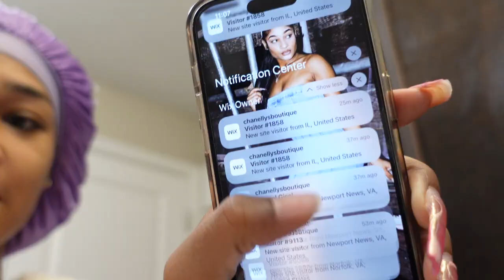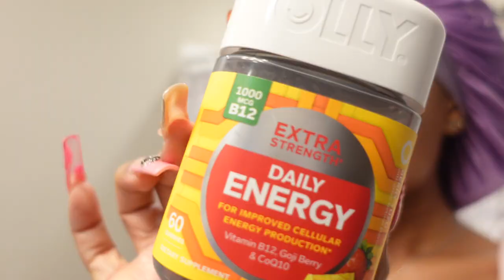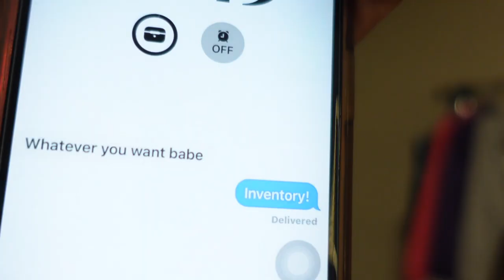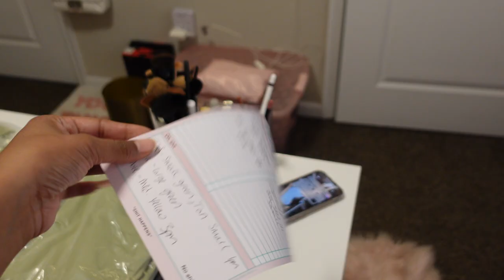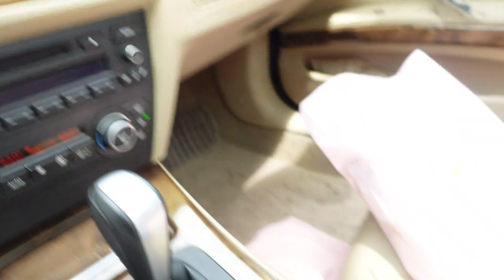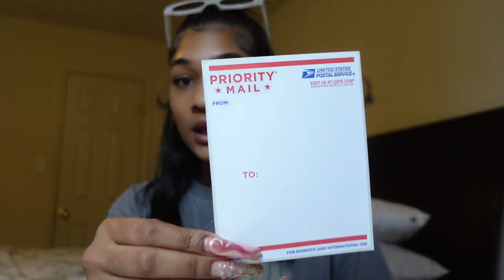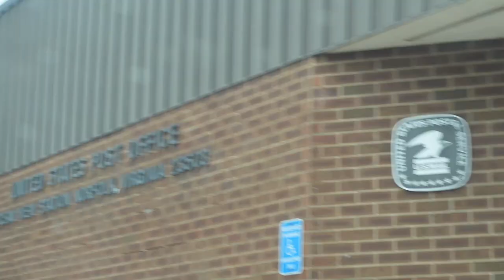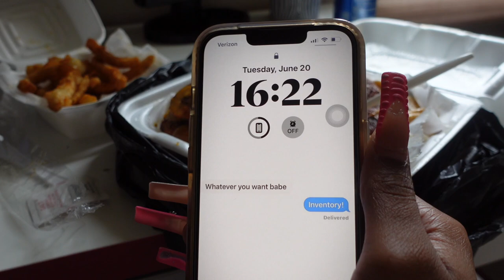ENTREPRENEUR VLOG-new inventory + packing orders, lunch break, nail appt + more!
Heyyyy yallllll, in this vlog I’ll show you a normal day in my life as a business owner. I hope you enjoy watching this vlog as much as I did making it. 🤍

While watching you’ll see :
0:00 - 0:19 PREVIEW
0:19 - 3:35 INTRO
3:35 - 4:56 SKINCARE ROUTINE
4:56 - 7:19 BREAKFAST
7:19 - 12:42 COUNTING INVENTORY+ PACKING ORDERS
12:42 - 14:17 DELIVERING ORDERS
14:17 - 16:41 UPDATE + ORDERING LUNCH
16:41  -17:51  PACKING ORDER + POST OFFICE RUN
17:51 -  21:46 LUNCH BREAK
21:46 - 23:29 NAIL APPT DUCKNAILS 🦆
23:29- 24:40 UPDATE & OUTRO
24:40 -  24:59 WATCH MY LAST VIDEO🤎🤎🤎